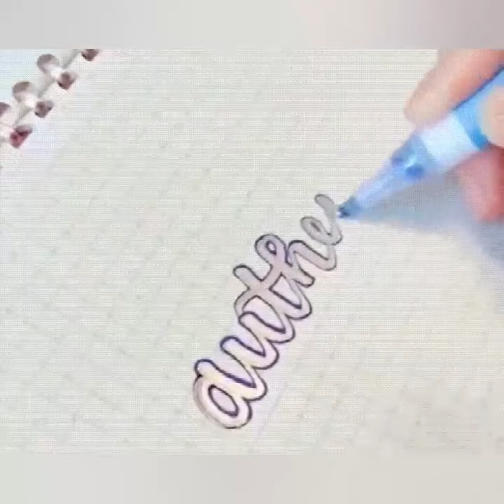Magical double line outline markers. Bright colors, smooth strokes, cool effects..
Develop children's hands-on ability. Stimulate thinking potential. Fine art painting, pocket diary, greeting card making..